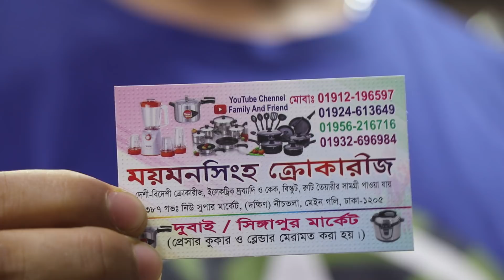ডেসিনি কারি কুকার সেটের দাম